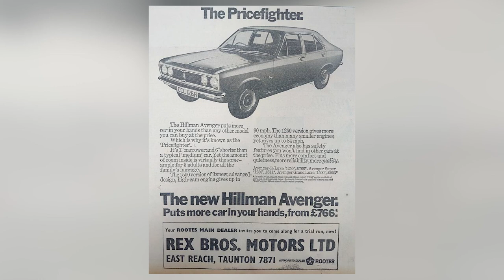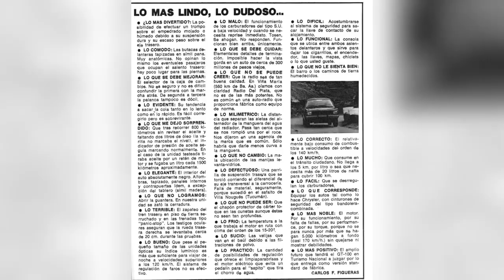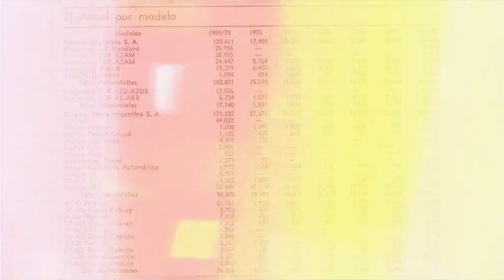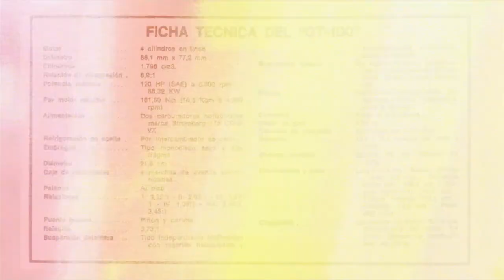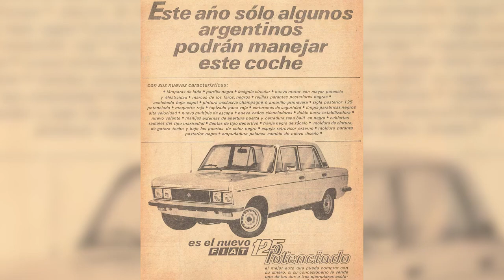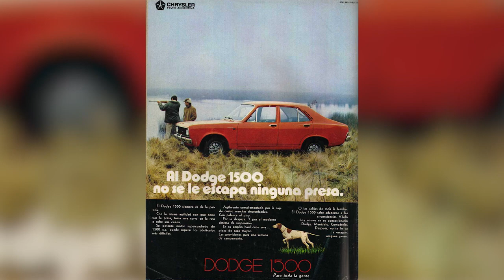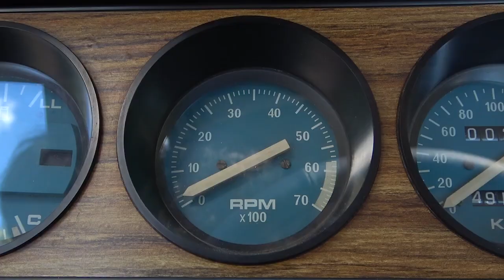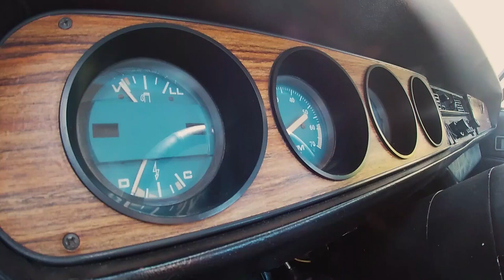Dodge 1500 GT100 1977 Motor 1800cc Informe Completo Oldtimer Video Car Garage